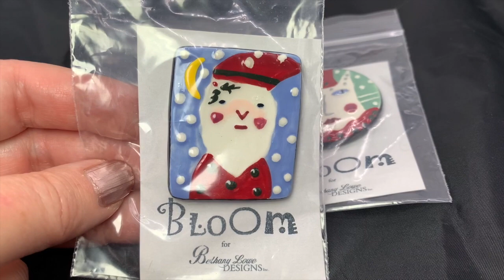Vintage CHRISTMAS Jewelry Estate Costume Collection Show and Tell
Hello and welcome! Here is part of my vintage Christmas jewelry collection.  I get almost all of my jewelry at yard sales and thrift stores & usually pay $1 or 2 per piece.  I hope my jewelry makes you smile.  I'll show you lots of Christmas tree pins (a Weiss!), Santa Claus, Snowman brooches, bells, rhinestones, sterling silver and MORE.  Thanks for coming, please see my other videos for more beautiful old jewelry. Hugs.  xo